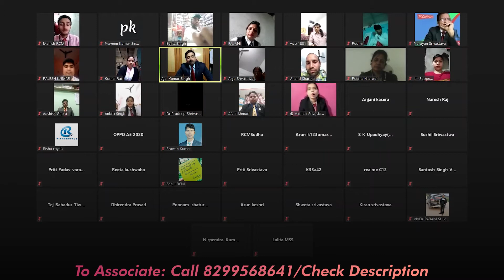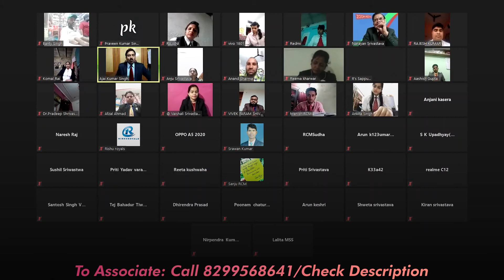MLM में सफलता पाने के लिए आपका ATTITUDE हर समय POSITIVE होना चाहिए | Golden Glove Theory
If you also want to be a part of this meeting
Contact on-